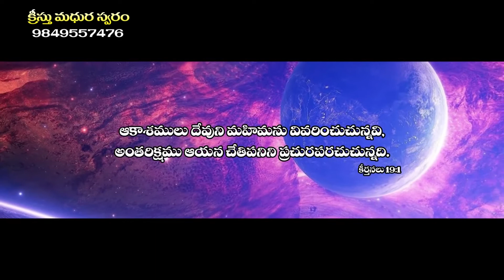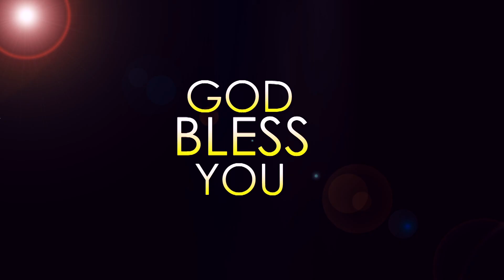Vimala Joseph 10 05 2018